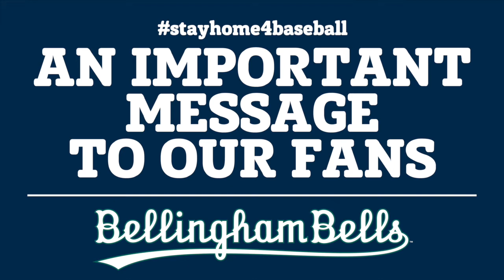Bells 2020 Season Update as of 4/16/20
An important message from Bells GM, Stephanie Morrell, regarding the 2020 Bells season.